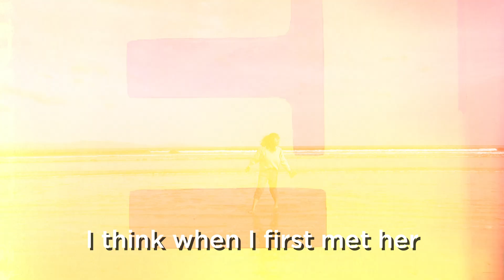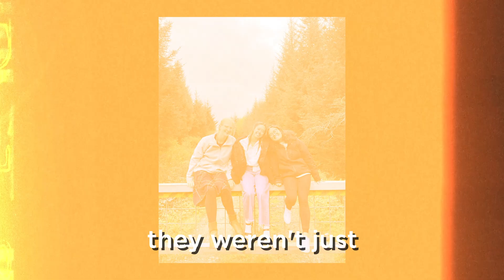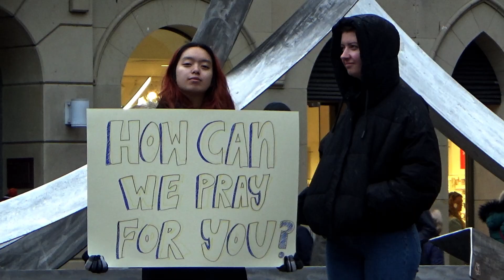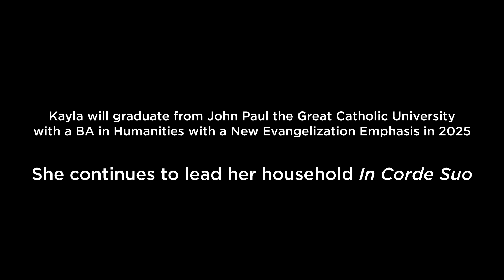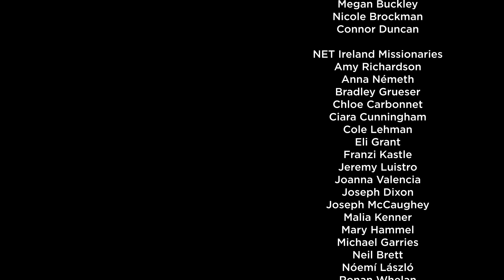Kayla Senior Screenings Color Corrected Export